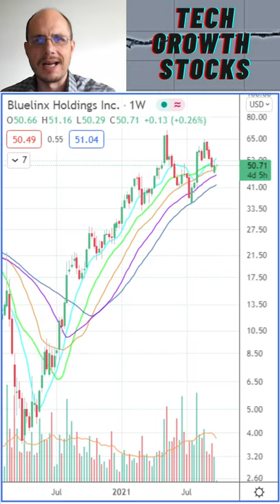Stocks I am Buying Today - BXC BlueLinx Holdings - Stock Picks 2021